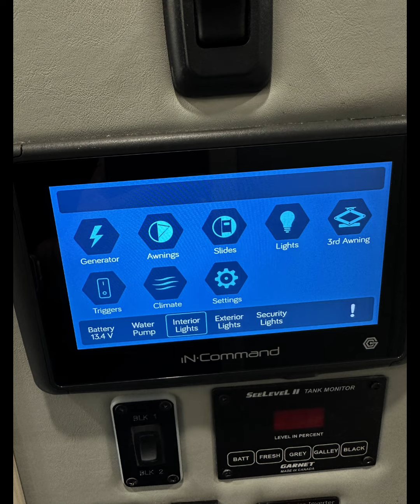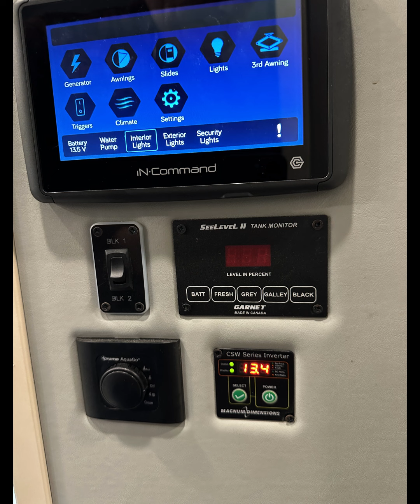2023 Luxe TOY HAULER in Lake Wales, FL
2023 Luxe TOY HAULER in Lake Wales, FL for sale on RVTrader.com